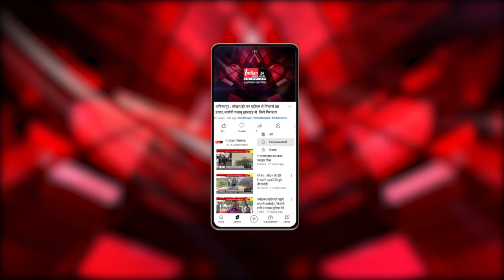Jagdalpur : भाजपा ने निगम प्रशासन लगाए गंभीर आरोप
Our Links